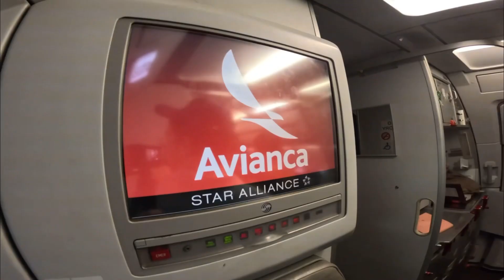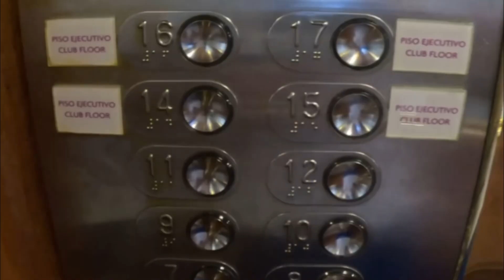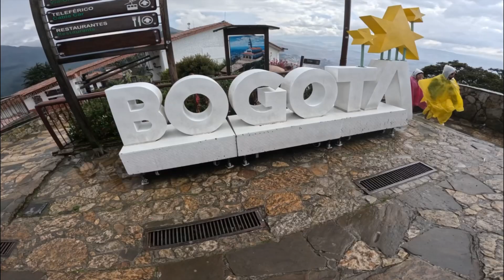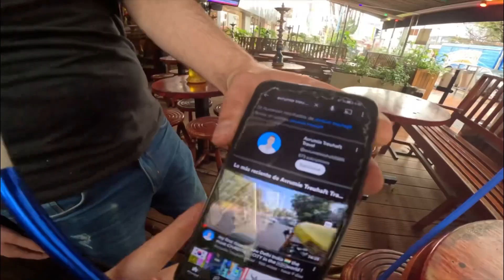One day TRAVELLING SOLO in Bogotá Colombia 🇨🇴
I spent 1 day in the heavily populated capital of Colombia Bogota! For a city it had great views and it definitely felt safer then expected! Bogota is a very big busy city with over 11 million people living there! A huge bonus was it had a very cheap and delicious kosher restaurant!

SONG: Baila Negra
ARTIST: Kolektivo ft. Shangó
GENRE: Cumbia Latina
TYPE: Vocal
Licencia: Creative Commons Zero 1.0